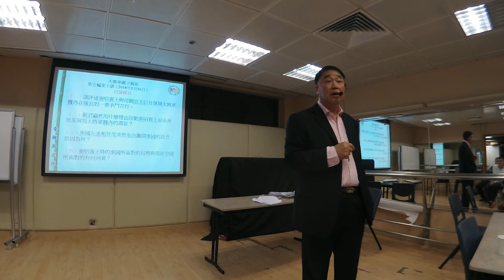2018 01 16 曾財安 講解 大秦帝國之崛起第3集 討論問題 （四）秦昭襄王時的秦國所面對的局勢與現在中國所面對的有何同異？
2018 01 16 曾財安 講解 大秦帝國之崛起第3集

討論問題

（一） 請評述秦昭襄王與母親宣太后及舅舅大將軍魏冉在後宮的一番爭鬥言行。
（二） 嚴君贏疾用什麼理由說動秦昭襄王前去參加其舅舅大將軍魏冉的壽宴？
（三） 秦國左丞相甘茂突然生出離開秦國的意念，原因為何？
（四） 秦昭襄王時的秦國所面對的局勢與現在中國所面對的有何同異？